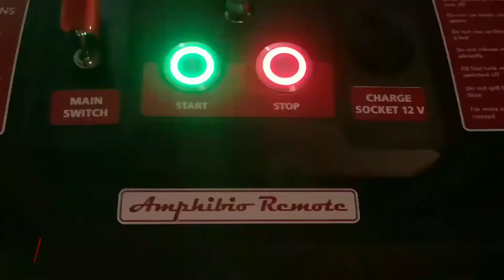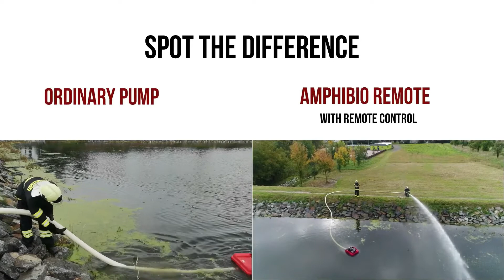Floating Fire Pump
The ZHT Floating Fire Pump is an essential tool used by fire services to fill water tanks, remove water from flooded areas, and extinguish fires.